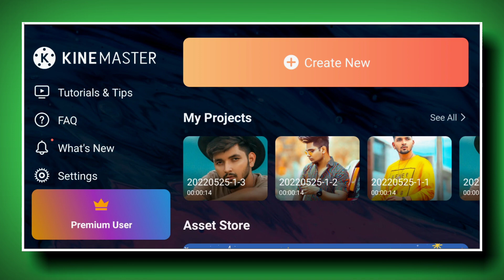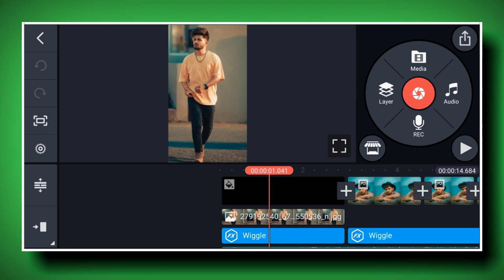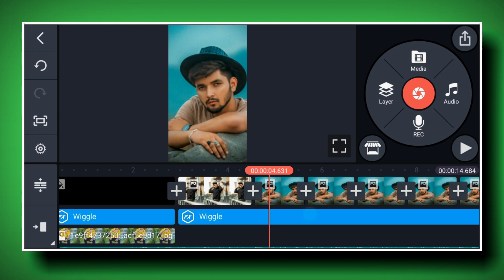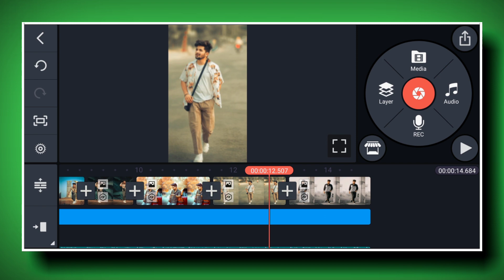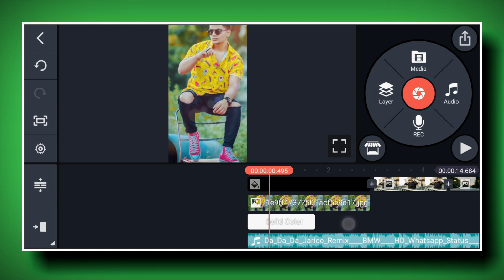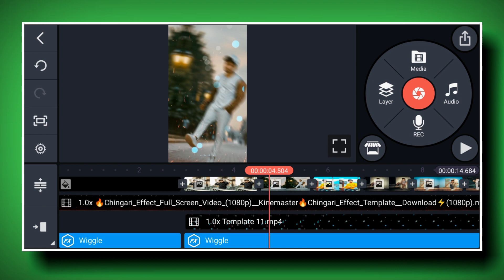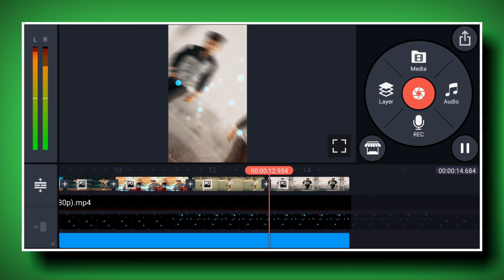kinemaster trending whatsapp status video editing | trending status video editing in kinemaste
shake effect attitude status
attitude status kaise banaye
bad boy video editing
kinemaster video editing new style2021 kinemaster new video editing 2021

(Topic Covered)

 (Technical Janu)

kinemaster video editing new style2022
happy new year kinemaster video editing
kinemaster pro video editing
kinemaster video editing new style hindi
latest editing in kinemaster
alight motion status video
alight motion video editing new style 2021
beat sync video editing kinemaster
beat status editing aap
couple kinemaster video editing
happy new year editing status
happy new year photo video editing
kinemaster photo editing video
kinemaster se video kaise edit kare
video editing new style
Dj video status kaise banaye
Dj video status editing
Trending Kinemaster Editing Video
new status editing kinemaster video editing kinemaster video editing new style 2022 kinemaster pro video kinemaster
kinemaster video editing new style 2021 kinemaster trending status editing

(Tags)

video in kinemaster, black screen video effect, green screen video effect, how to make whatsapp status video in kinemaster

                        (Technical Janu)

                        (Technical Janu)
          Full-Watching-Video-Thanks-Guys